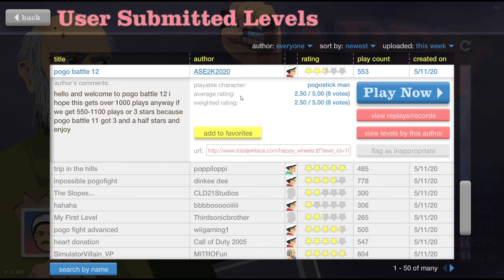Happy wheels ep 3